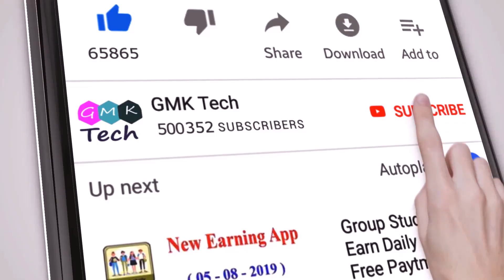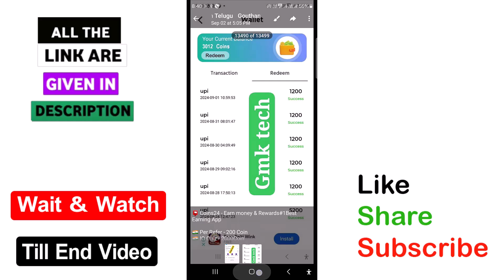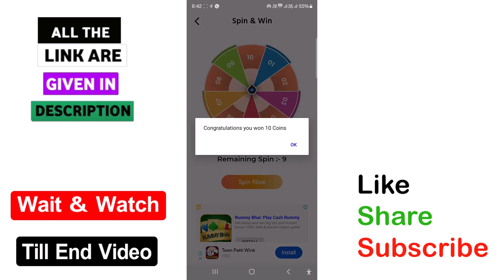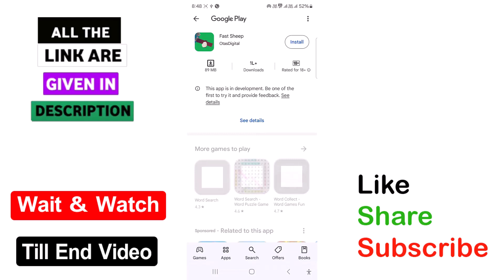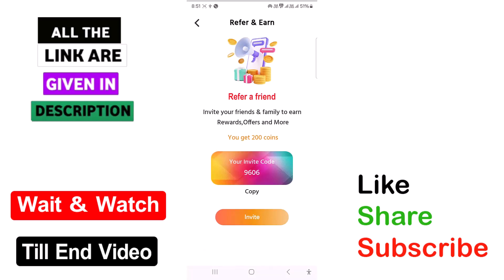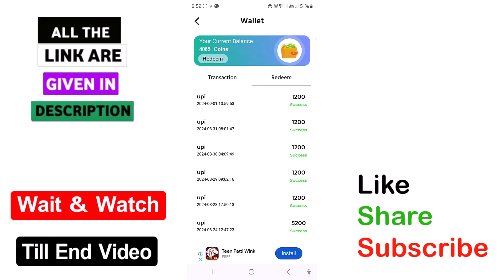Fast & Easy Earning APP 2024 | Earn Daily 200₹ Free Bank & UPI Cash with New Spin App | Redeem 10₹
√ App 1=

√ App 2=

❤️ Refer code : GOUTHAM0553

⚫Searches related to -Video Cover :

 Money Earning Apps Telugu , Make Money Online 2024 , Earning App Today
Money Earning Apps Telugu , New Earning App Today ,Make Money Online 2024